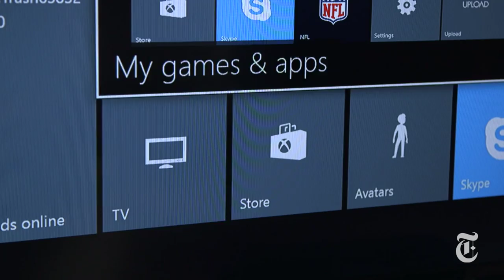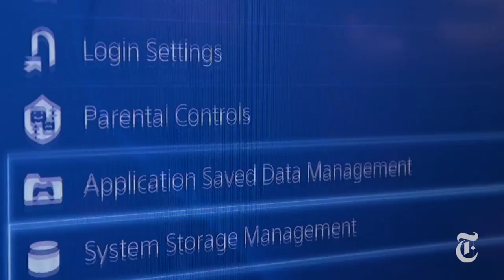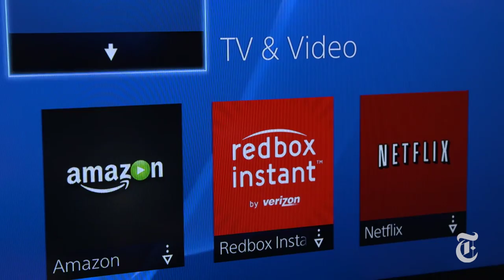Xbox One vs. PS4: Which Console Wins? | Molly Wood | The New York Times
Molly Wood tests the Sony PlayStation 4 and the Xbox One and declares one gaming console the winner.